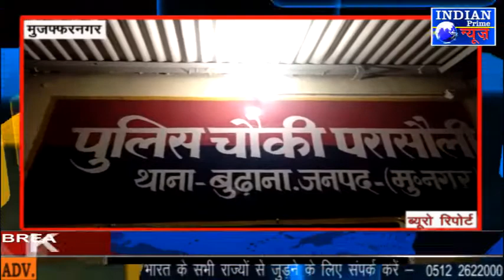IPN NEWS - मुजफ्फरनगर- आरोपी युवक की गिरफ्तारी के लिए पीड़ित थाने व तहसील के काट रहा है चक्कर।